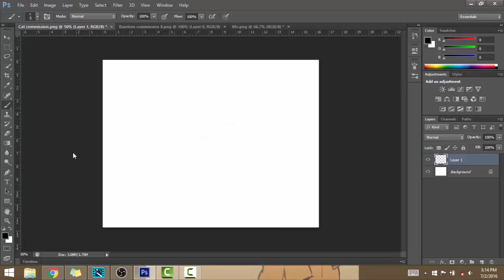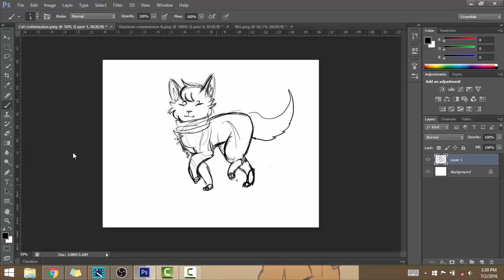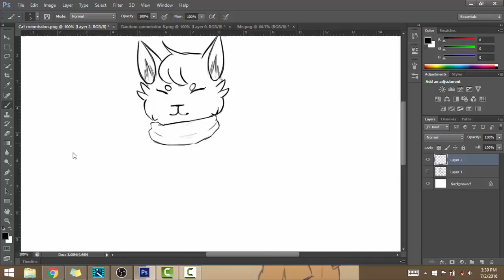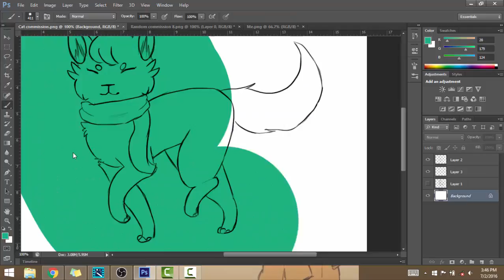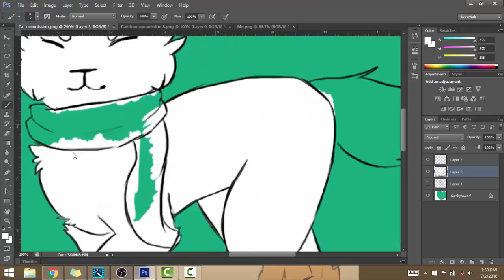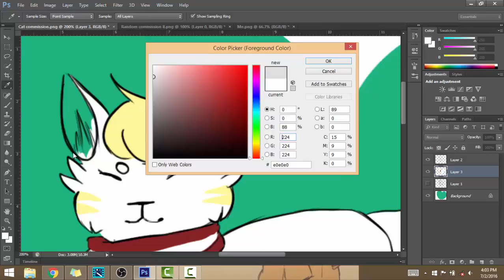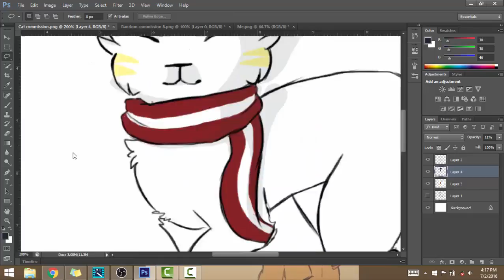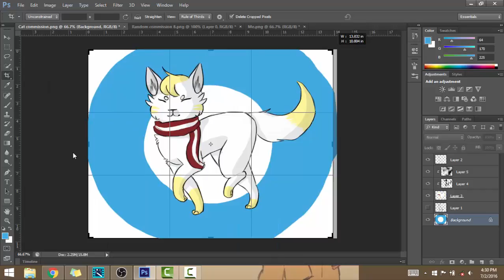Me Speedpaint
I'm doing speedpaints again, i haven't done them in so long.

1. Nightcore rock n roll.
2. Nightcore sleepless.
3. Nightcore Hello kitty.